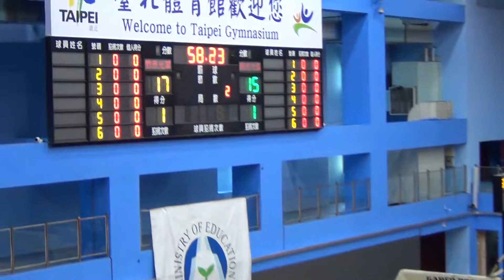2017/2/15-JHBL北區複賽-竹市光華 ⊕ 桃市大溪04